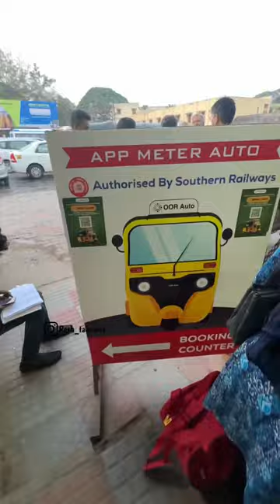New Cheap Auto In Coimbatore ❤️😍